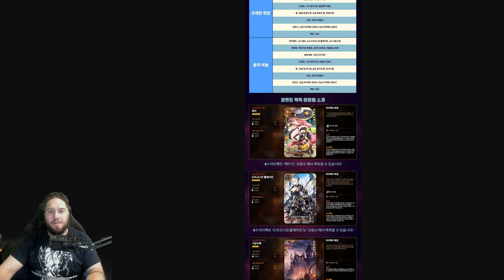Epic Seven - Is Francesca coming? Her Artifact sure is!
Threads -

Thanks to -
Hax aka Tadpole Twinklenoodle
Simonsays390
Reddit translators!